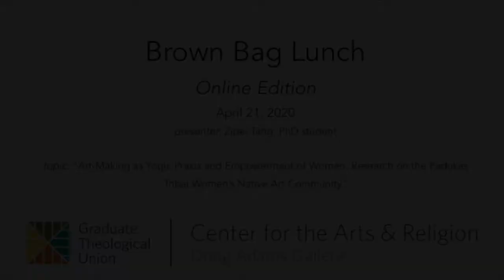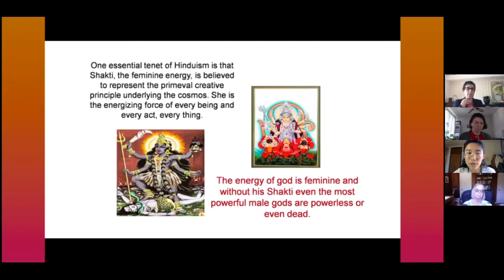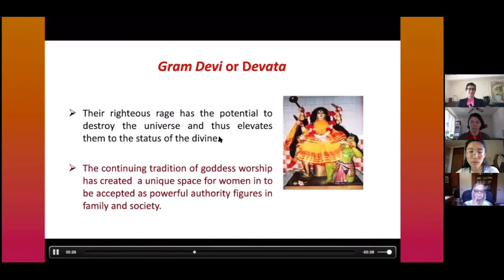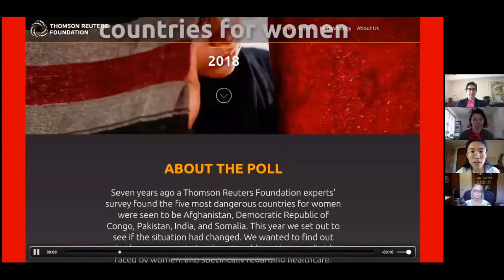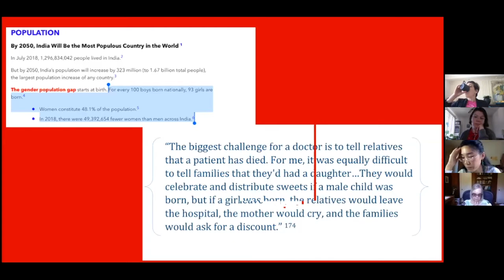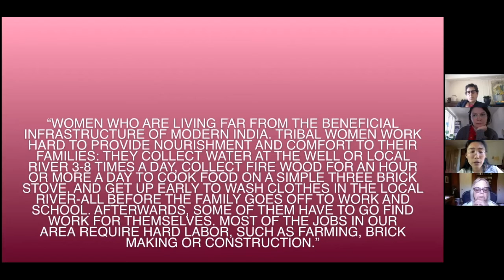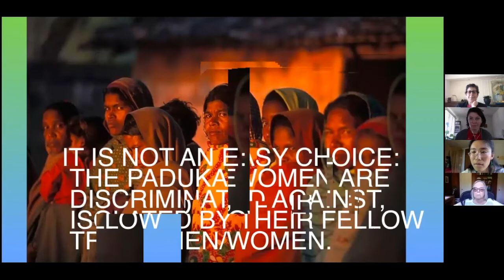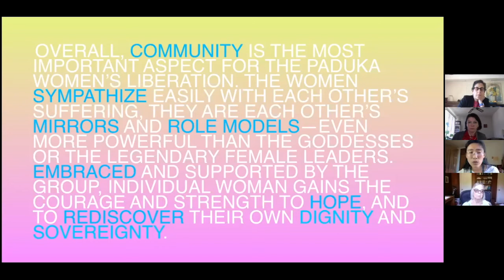Center for the Arts & Religion: Brown Bag Lunch with Zipei Tang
This informal presentation was given on April 21 by 2019 Spring CARe Grant recipient Zipei Tang (PhD, GTU), who used her grant funds to travel to Maharashtra, India this summer. Her project is titled "Art-Making as Yogic Praxis and Empowerment of Women: Research on the Padukas Tribal Women’s Native Art Community".